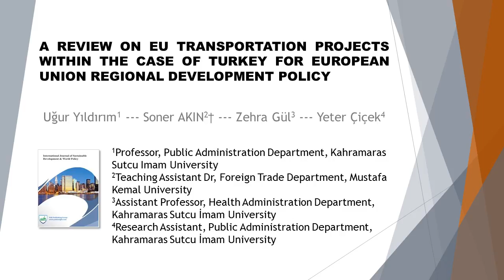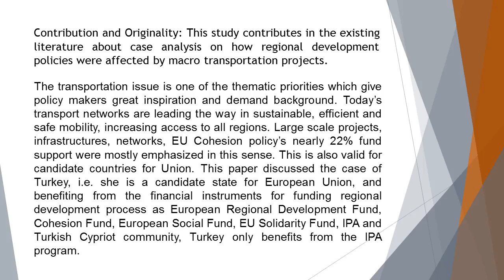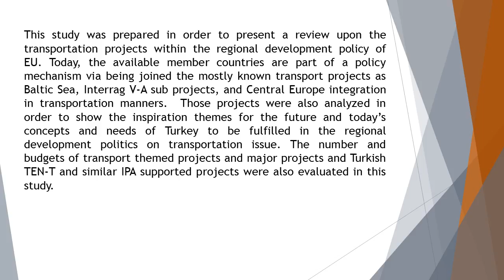A Review on EU Transportation Projects within the Case of Turkey for European Union Regional Develop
A Review on EU Transportation Projects within the Case of Turkey for European Union Regional Development Policy